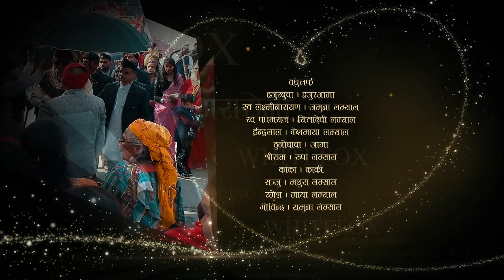PRAMILA& SAGAR WEDDING FILM | WhiteFOX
Professional photography and videography service based at Pokhara.

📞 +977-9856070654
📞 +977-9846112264